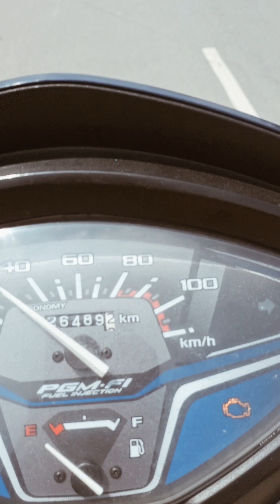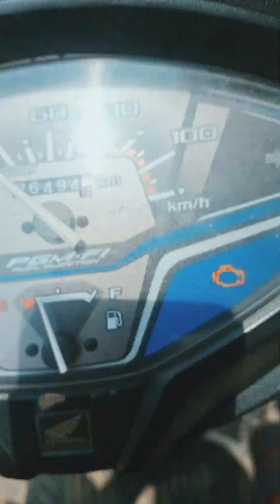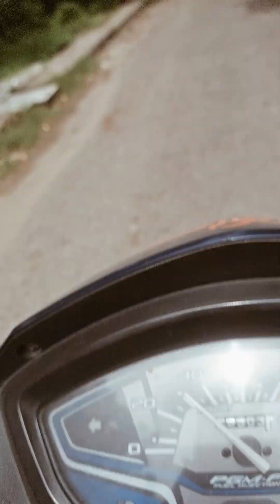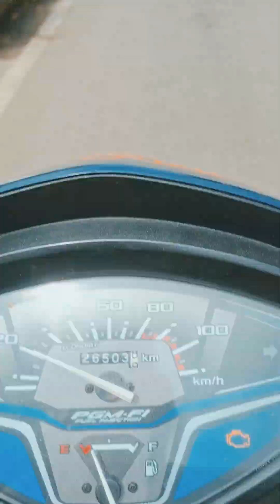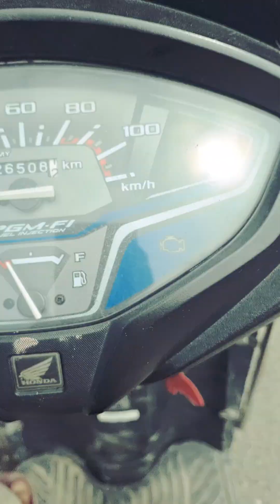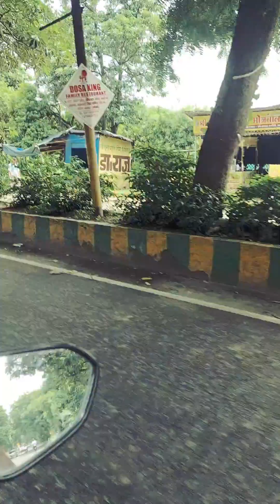पार्ट 2 देखने के लिए like share subscribe करे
shortschallenge

हम आप लोगो को सब कुछ शेयर करना चाहते हैं आप लोगो का बहुत प्यार मिलता है बहुत खुशी मिलती है हमे
ऐसे ही बस अपना प्यार बनाए रखो और सपोर्ट करो ताकि आपकी मदद से हम लोग आगे बढ़ सके
आपसे निवेदन है की प्लीज जादा से ज्यादा शेयर करो🙏🙏🙏❤️❤️

love u so much friends